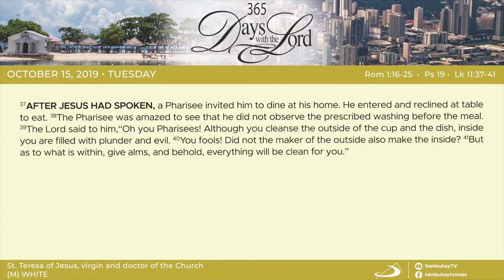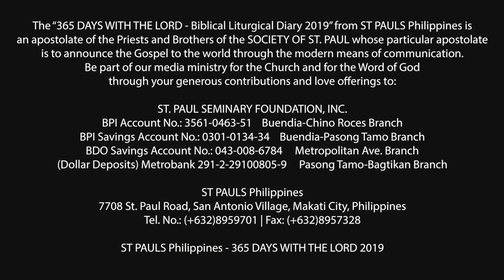365 DWTL | Memorial of St. Teresa of Jesus, virgin and doctor | October 15, 2019